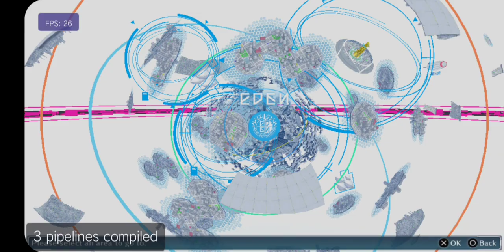Digimon Story: Cyber Sleuth | Vita3k Emulator | Android Snapdragon 855 | Gameplay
Title : Digimon Story: Cyber Sleuth
Platform : Playstation Vita
Emulator : Vita3k v11
Device : Samsung Galaxy S10
Chipset : Snapdragon 855
GPU : Adreno 640 8gb ram

Graphic Settings:
custom driver - mesa turnip driver 24.1.0 - R16
renderer accuracy - standard
resolution - 1x
double buffer